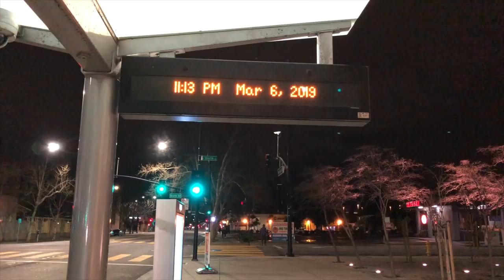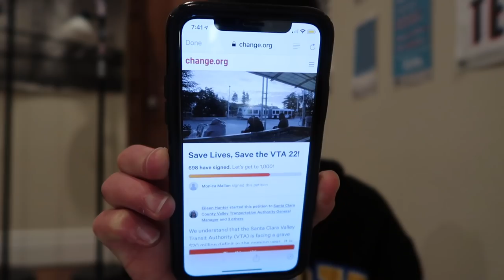MIDNIGHT RALLY TO SAVE BUS 22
Clips from the midnight rally on 3/7/19 to save VTA bus 22 "hotel 22" from being discontinued overnight.

Next VTA Board Meeting:
Thursday, April 4, 2019 @ 5:30 PM
Board of Supervisors’ Chambers
County Government Center
70 West Hedding Street

+ Age? 21